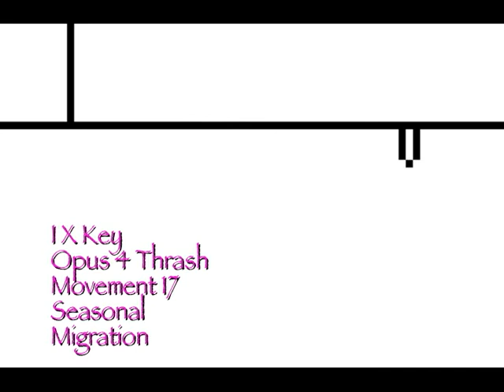I X Key _ Movement 17 Seasonal Migration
Please have the volume up!  Composer I X Key.

Opus 4: Thrash
Movement 17: Seasonal Migration

Sign up for The I X Key Exclaimer, the I X Key mailing list!

I composed the odd-numbered movements.  You're invited to make your own reproductions & remixes for even-numbered movements!

Special thanks to Aroon Karunamurthy for suggesting that I write this opus!

100% pure I X Key!